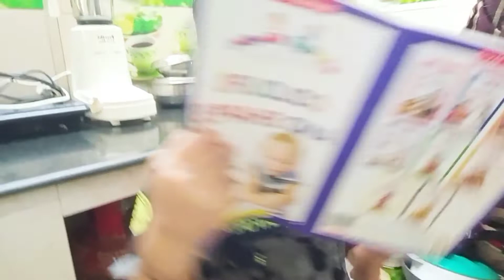প্রত্যেক টা মেয়ের কাছেই হয়তো এই দিনটা স্বরনীয় দিন হয়ে থাকে, আমার কাছেও থাকবে!